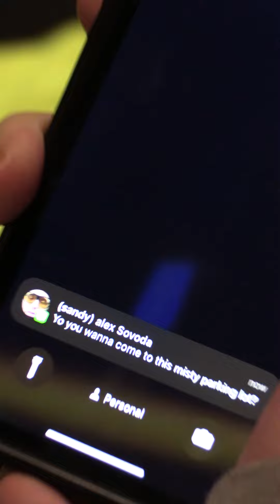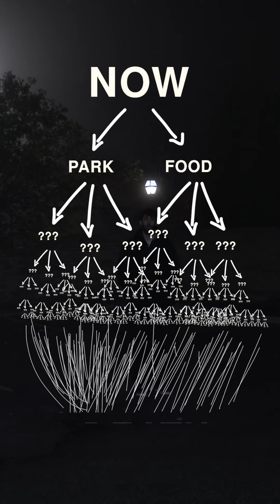The Worst Thing a Person Can Do is Make a Decision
a video article by enzo the magazine enzothemagazine.com